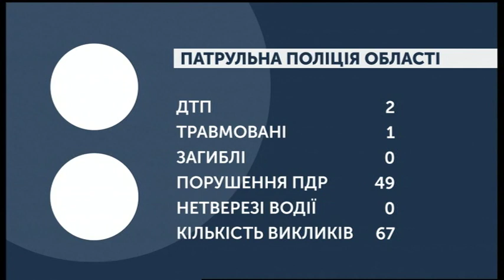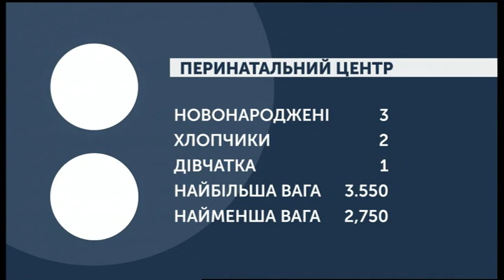20.01.2020. Новини. 07:30